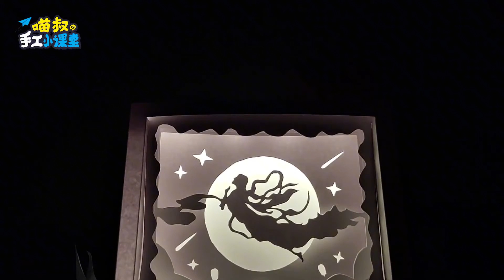中秋国风主题——手工纸雕灯，加个灯光，效果拉满